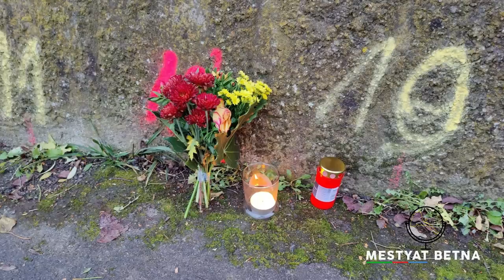Mestyat Betna | ኣብ'ቲ ንህዝቢ ጀርመን ከቖጥዕ ዝወዓለ ገበን፣ ስም ኤርትራውያን ተላዒሉ